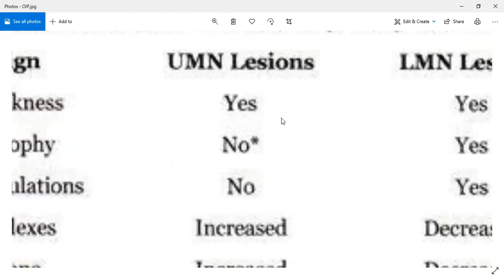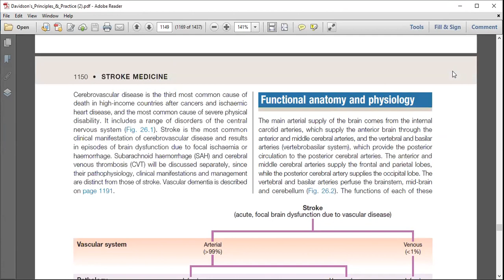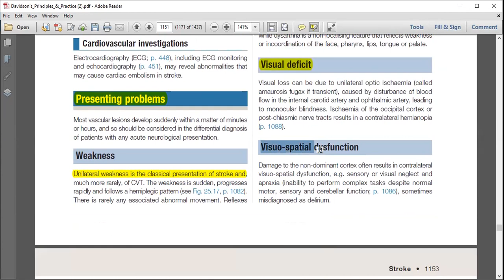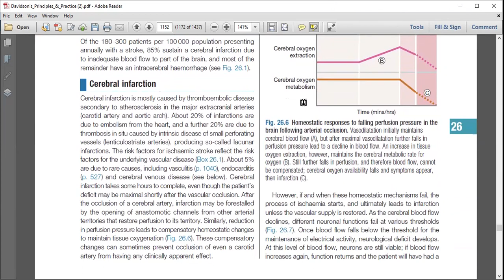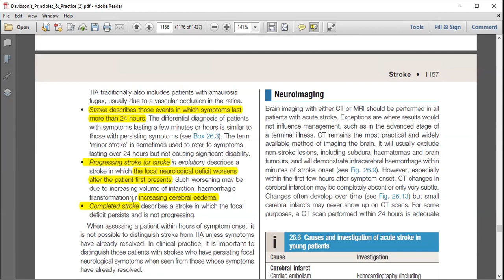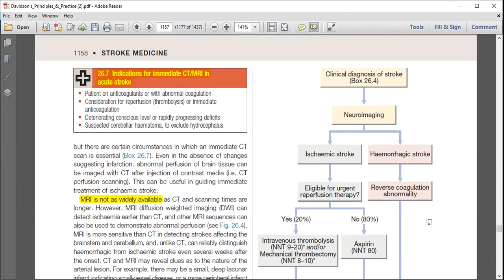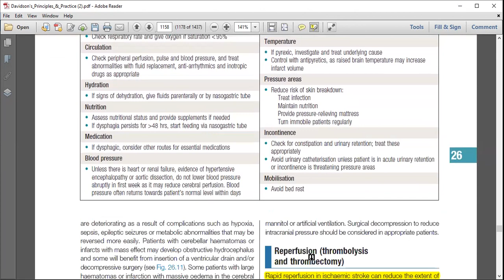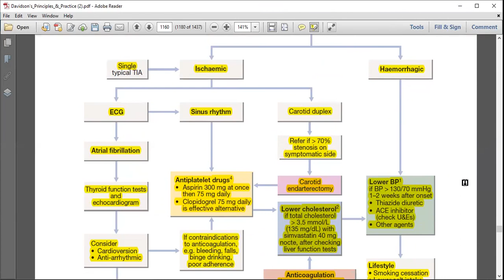Stroke & UMN, LMN | Neurology | Medicine | Urdu/Hindi | Davidson